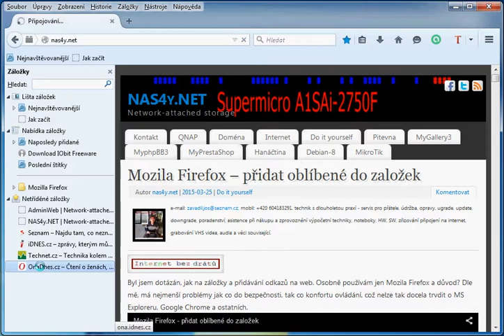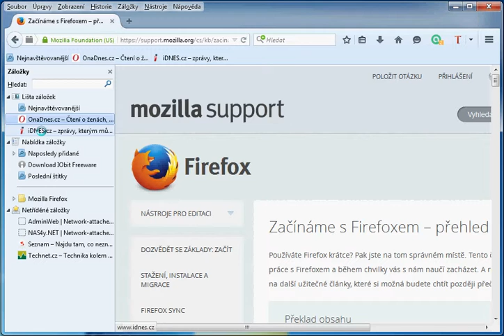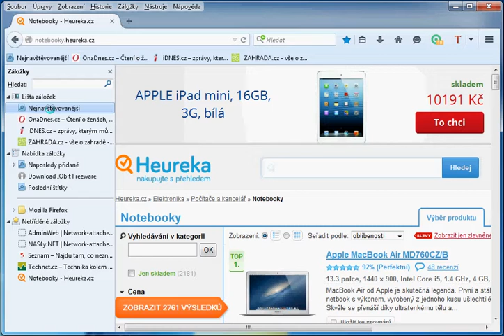Mozila Firefox - oblíbené do záložek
Přidání často navštěvovaných webů do záložek